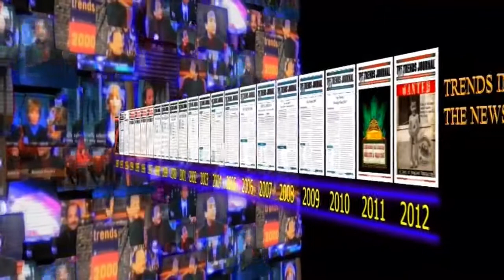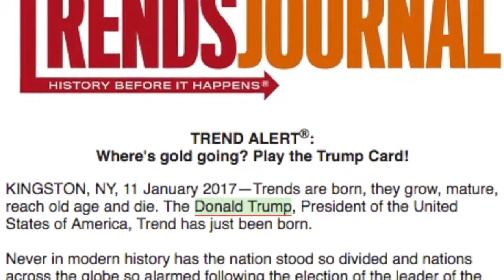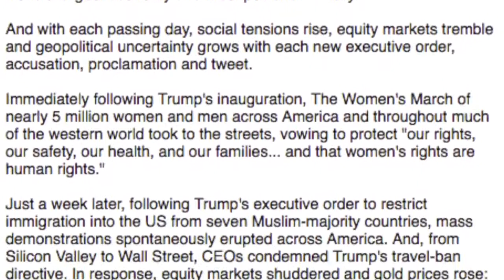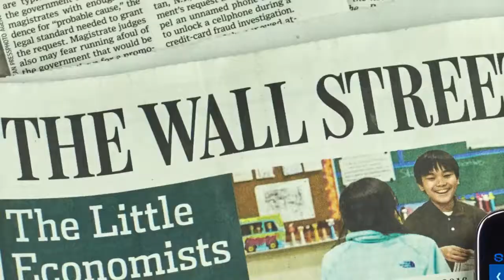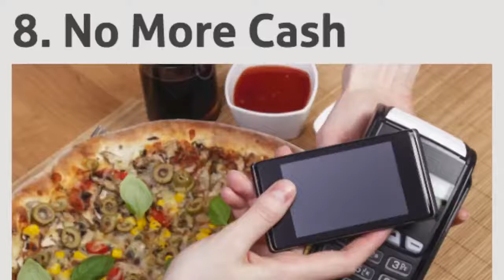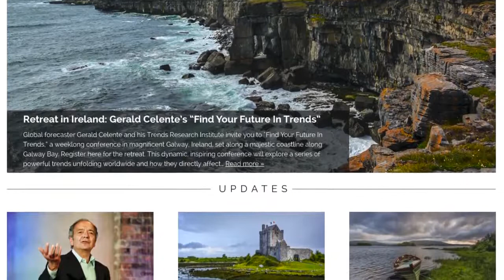Gerald Celente: Where’s gold going - Play the Trump Card!